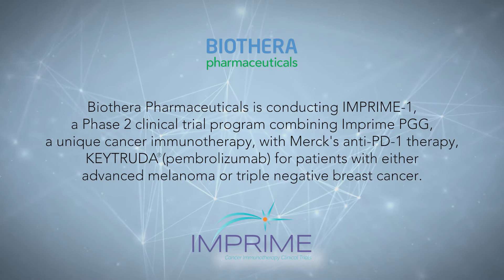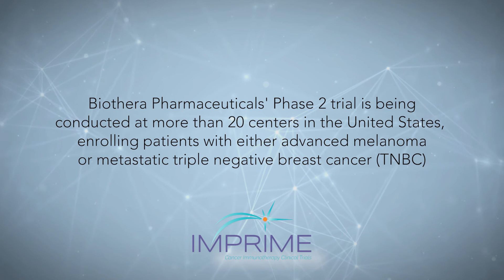Steven O'Day MD Discusses Biothera Clinical Trial in Melanoma & TNBC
Renowned oncologist and melanoma specialist Steven O'Day, MD, talks about the potential synergies of combining Biothera Pharmaceuticals' developmental cancer immunotherapy, Imprime PGG, and Merck's checkpoint inhibitor therapy, KEYTRUDA (pembrolizumab), in Biothera's Phase 2 melanoma/triple negative breast cancer study. Dr. O’Day, Professor of Medical Oncology and Director of Immuno-Oncology and Clinical Research, The John Wayne Cancer Institute at Providence Saint John’s Health Center, is a Principal Investigator for this study and Chairman of the Trial Steering Committee overseeing the clinical trial.